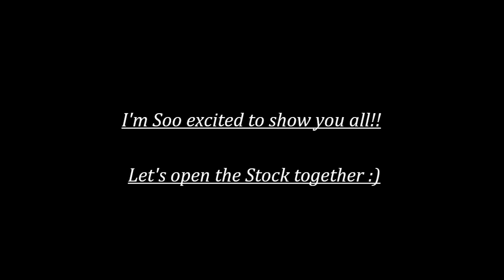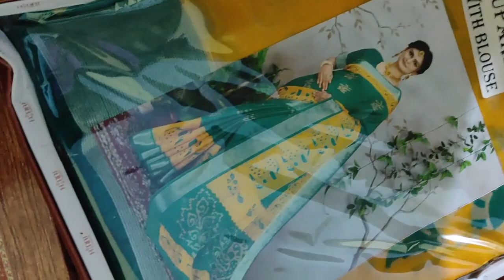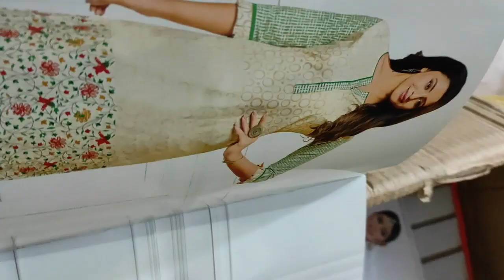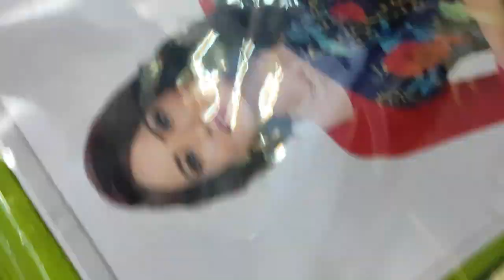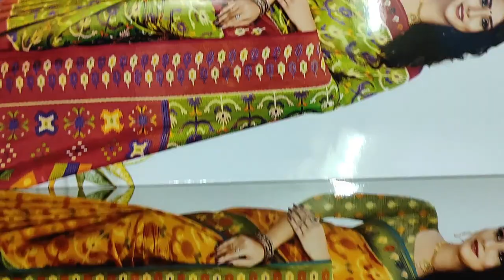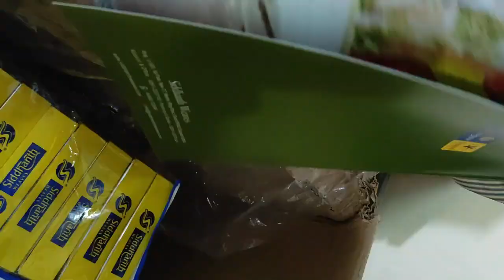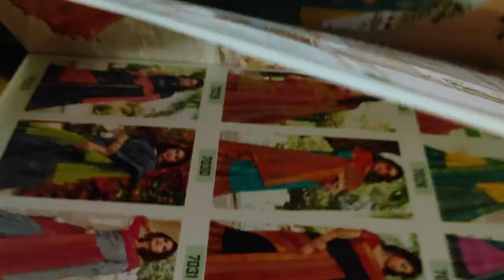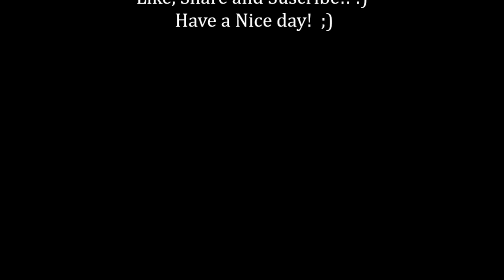New Stock Arrived!! Opening Video | Vani Hand-Stock Collections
Hi all !! I'm Vani, a wholesaler!
Here's a video of opening my freshly arrived handstock collection.
The package contains Sarees, Tops of varied yet unique fabrics and styles.
I'll very soon be back with much videos explaining all these items in detail.